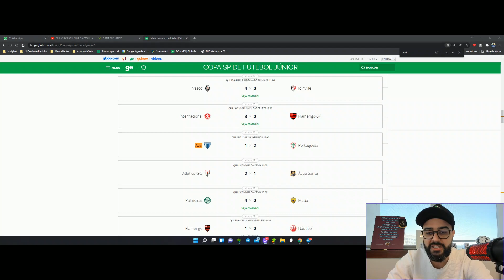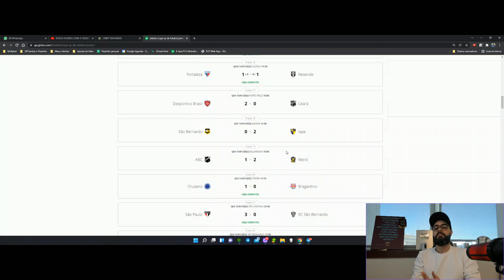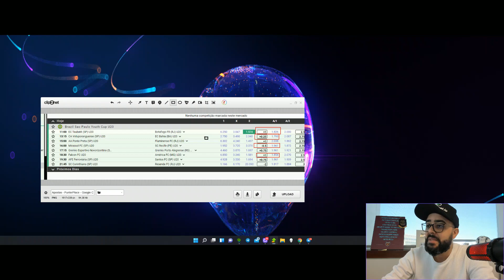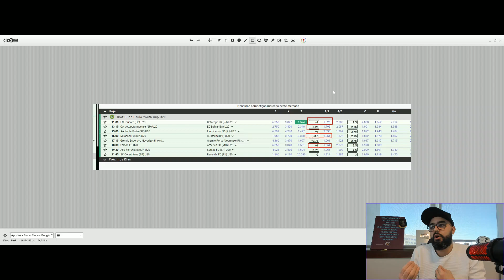☕COPINHA SP - BOM DIA APOSTADOR - SEXTA BREJA - TMJ = EP#226☕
🚀Bom dia apostador! E estamos aqui para falar dos reds de ontem também, pois a trajetória de um apostador esportivo não é feita só de greens. E assim vamos em frente. Nesse vídeo deixarei os meus palpites sobre os jogos de hoje da copinha e assim segue o trabalho. Espero que gostem, forte abraço e tmj!